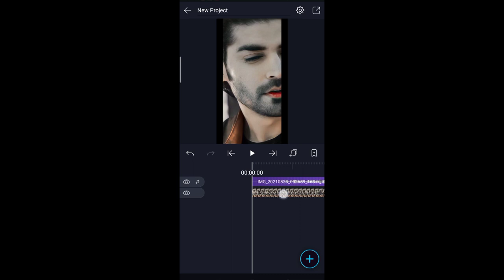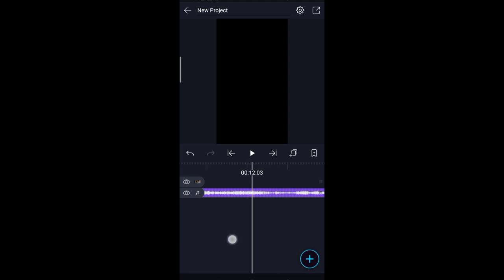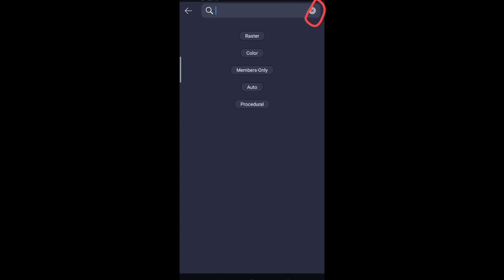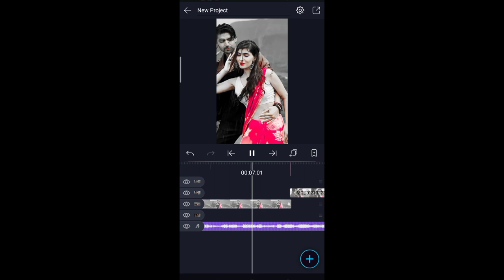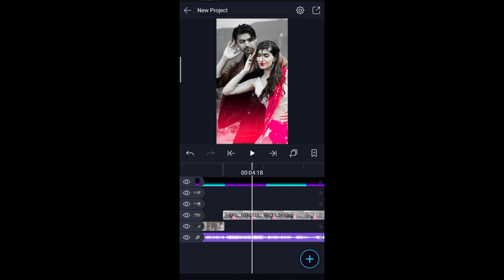4k+Full screen Trending photo slide alight motion || Moving photo video Editing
4k+Full screen Trending photo slid alight motion || Moving photo video Editing ||

Is video may bataya hu ki alight motion app me Full HD+ photo moving status editing status video kaise banate hai assani se sikhya hu

Mujhe aapse bahut umeed hai ki aap bahut assani se jayga  Sikh jayga

 Your Quiry
1how to makeHD+Full screen status alight motion
2 alight motion photo moving status
3 moving karna wala status
4 photo right and left moving status
5 alight motion text settings
6 Full screen video kaise banaye
7 hd status full screen status
8 1080p me status editing
9 4k quality status editing alight motion
10 trending photo slide status
11 photo moving status editing
12 photo moving status editing alight motion
13 photo slide status
15 alight motion effect status
16 alight motion editing status

👍 Hope you guys ye video bahut accha laga hoga aapko agar yaise yaise video aap dekhna chahte hai to please support me

Note-:  ALL THE IMAGE/ PICTURE SHOWN IN THE VIDEO BELONGS TO THE RESPECTED OWNERS AND NOT ME.

Description

Trending Moving Photo Full HD 4k Status Video Editing | How To Make 4k Status Video In Alight Motion

the vb tech 1M467,087 views11 Mar 2021

4k Full Screen Status Banaye || 4k Whatsapp Status Kaise Banaye || How to Make 4k Full Screen Status About The Video : Friends aaj ke is video main maine bataya hai ki kaise aap Alight Motion ki help se 4k Full Screen whatsapp status video bana sakte hai ummid karta hun ki aapko ye video pasand aayega. Applications Link ⤵️ Alight motion ➡️ ➡️Alight Motion Exporting Problems Whatch this video all Problems solve ⤵️ ➡️instagram_____I'm on Instagram as ➡️ Instagram Page_______ ➡️दोस्तों इस तरह की शानदार स्टेटस विडियो एडिटिंग सीखने के लिए हमारे चैनल को जरूर SUBSCRIBE करे !! ➡️Watch This Amazing Tutorial __________________________________________ ➡️How to Edit FullHD 4k Photos In Lightroom ➡️Low quality photo Convert To High quality Photo___ ➡️4k Status Video Editing In Alight motion ➡️Video me colour change kaise kare Grading ➡️How to Download full hd photo for status video ➡️How to increase followers in instagram ➡️Kapde me colour change Hu beat effect ke sath status video Editing ➡️Next you choice ____________________________________________ ➡️Note : Images used in this video thumbnail belongs to respected owners, not mine.Thanks to them. NO COPYRIGHT ➡️INFRINGEMENT INTENDED. Thank You... movingphotofullscreenstatus alightmotion alight motion status editing, alight motion editing, alight motion video editing, alight motion tutorial, alight motion photo shake effect status editing, alight motion edits, alight motion, alight motion full screen edit tutorial, alight motion editing malayalam, alight motion 4k quality video editing, alight motion shake effect status editing, alight motion tutorial in tamil, alight motion tutorial beginners in tamil, alight motion full screen whatsapp status hindi, 2020 alight motion status editing, alight motion editing, 4kstatus alightmotion statusediting thevbtech fullscreenstatus -Disclaimer- Copright Disclaimer Under Section 107 of Copyright Act 1976, allowance is made for "fair use" for purposes such as criticisms, comment, news reporting, teaching, scholarship, and research.